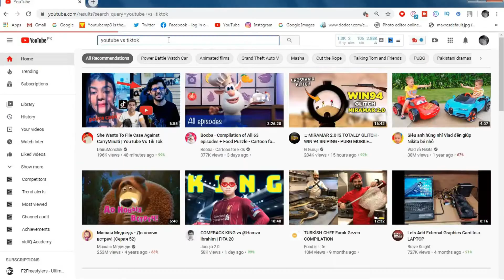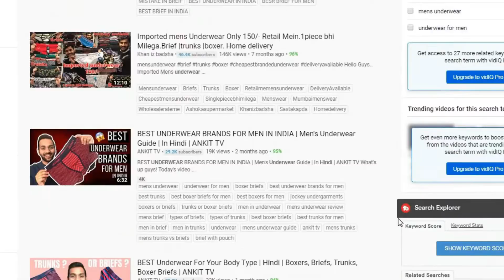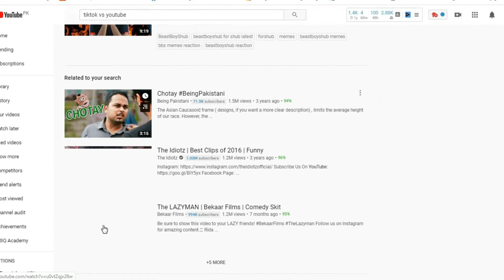YOUTUBE VS TIK TOK : ITNA ZIYADA VIRAL | I'M LATE !!!!! | VLUG #38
YOUTUBE VS TIK TOK : ITNA ZIYADA VIRAL | I'M LATE ! | Roast Time #3

About Atif Alam : Youtheeb certified member